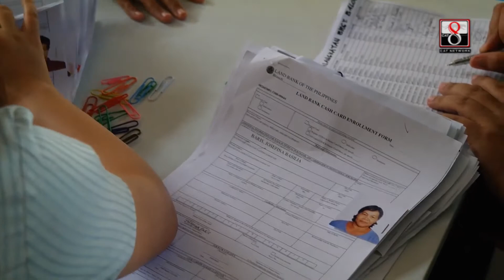4P’s Borongan City Link, sinagot ang reklamo ng mga benepisyaryo ng San Mateo